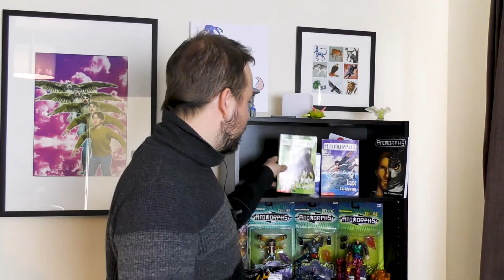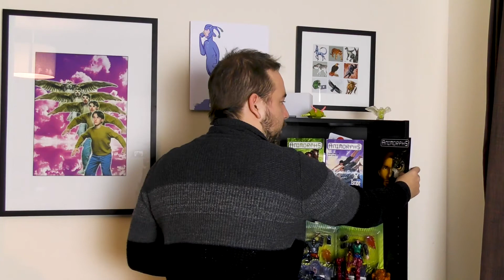NECESSARILY POINTLESS | Animorphs Book Review #14 - The Unknown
I didn't know what to expect from this book, but the message it send is not unknown at all - it's loud and clear, and full of surprises!